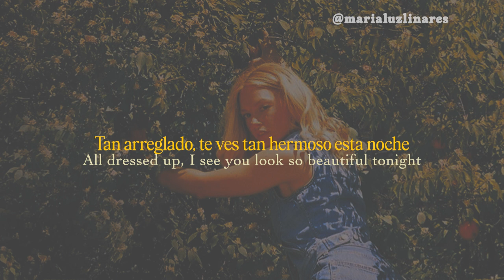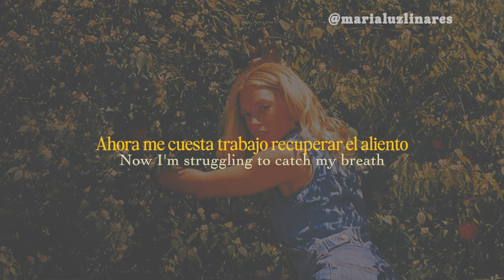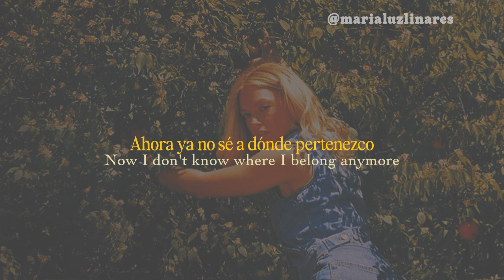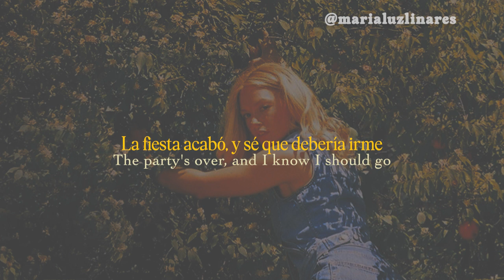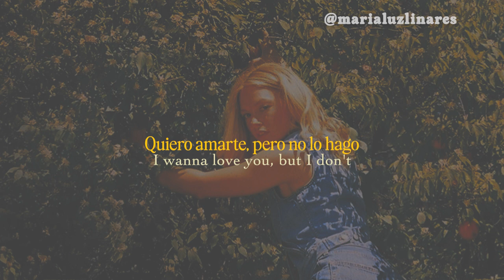🙋 i wanna love you (but I don't) - ashe (lyrics/español) 🙋